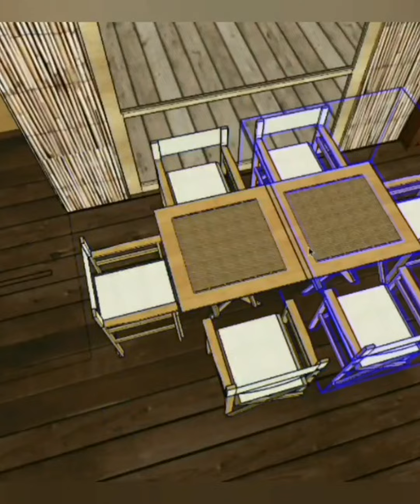Cozy Living 2